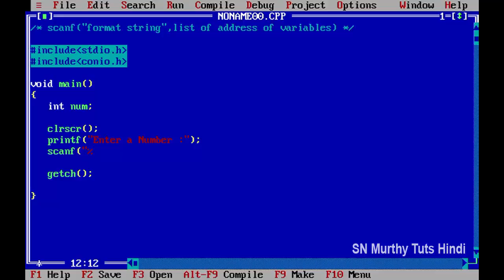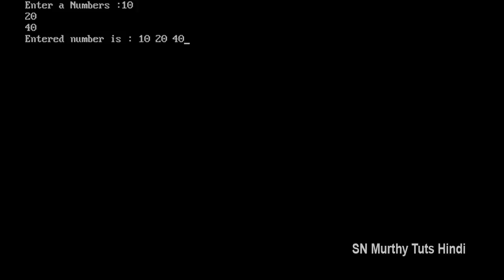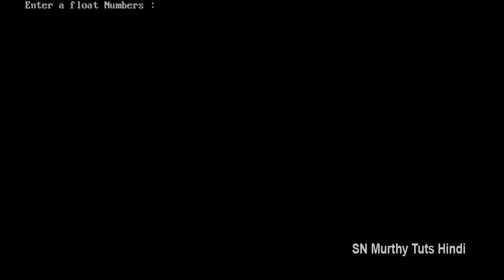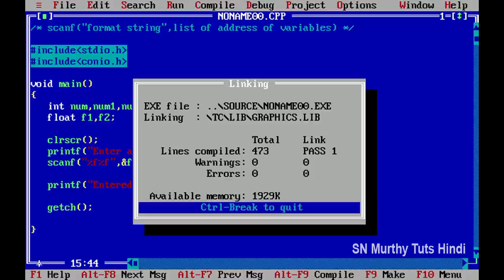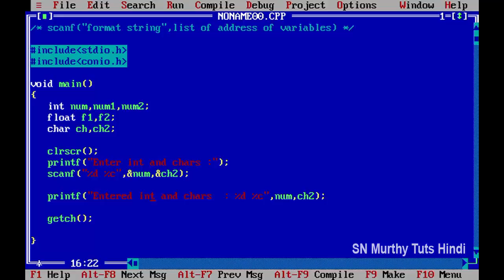04. C Tutorial in Hindi - scanf() function with example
04. C Tutorial in Hindi - scanf() function with example